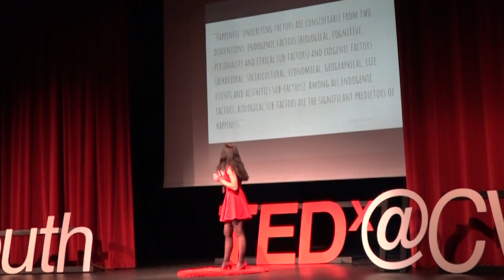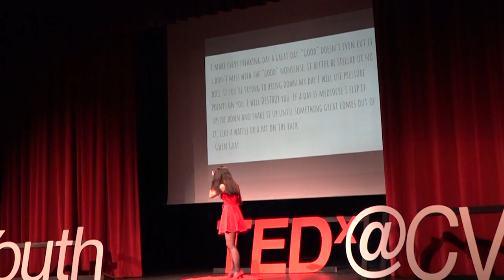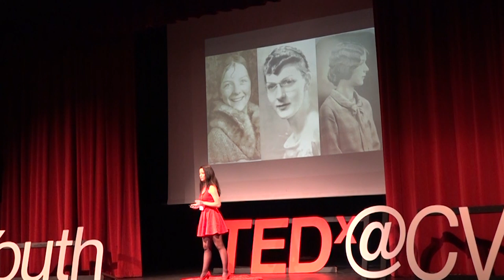Make a Good Day: Simone Moulton | TEDxYouth@CVHS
Simone Moulton
Student Activist
Simone Moulton is currently studying as a freshman at Crescent Valley High School. Over the years, she has traveled to 14 countries around the world and has had the opportunity to meet people from uniquely diverse backgrounds, experiences, and passions. These interactions have inspired and taught her to always try to keep perspective. She is deeply interested in philosophy, aerospace technology, cosmology, world politics, and activism. In her free time, she enjoys playing soccer, hiking, playing music on trumpet or piano (and occasionally both simultaneously), and is working towards her private pilot’s license. She is the Corvallis chapter leader for SeeTheVoices, an online platform “Driven by Teens, Bringing Diverse Perspectives Together” (seethevoices.org). Simone hopes to help others explore new mindsets to improve their everyday life and the lives of their friend, families, and even strangers. Simone Moulton is currently studying as a freshman at Crescent Valley High School. Over the years, she has traveled to 14 countries around the world and has had the opportunity to meet people from uniquely diverse backgrounds, experiences, and passions. These interactions have inspired and taught her to always try to keep perspective. She is deeply interested in philosophy, aerospace technology, cosmology, world politics, and activism. In her free time, she enjoys playing soccer, hiking, playing music on trumpet or piano (and occasionally both simultaneously), and is working towards her private pilot’s license. She is the Corvallis chapter leader for SeeTheVoices, an online platform “Driven by Teens, Bringing Diverse Perspectives Together” (seethevoices.org). Simone hopes to help others explore new mindsets to improve their everyday life and the lives of their friend, families, and even strangers. This talk was given at a TEDx event using the TED conference format but independently organized by a local community.